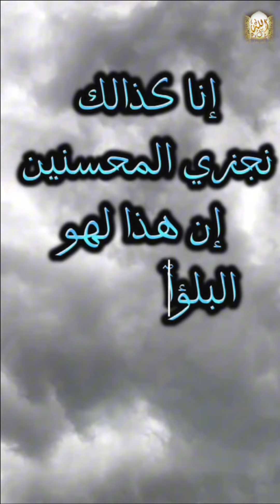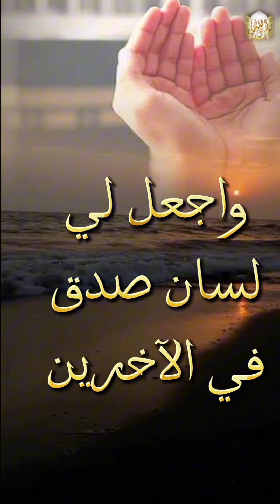معاني الحج العظيمة والقصص التي كانت سبب مناسك الحج(يوم التروية، يوم عرفة، رمي الجمرات) أ.نجاة الخن